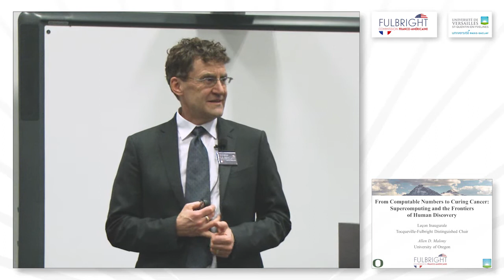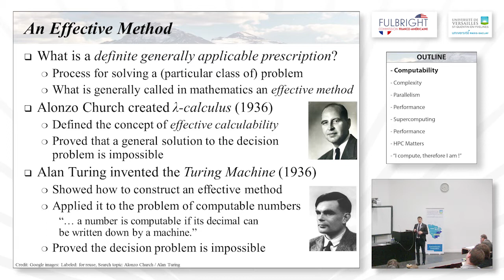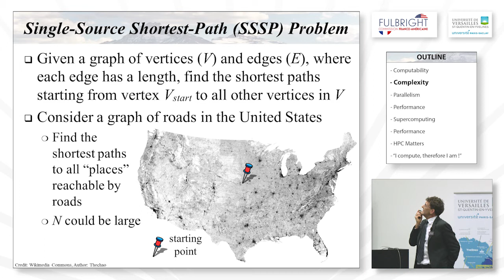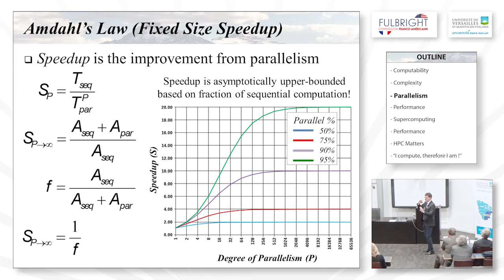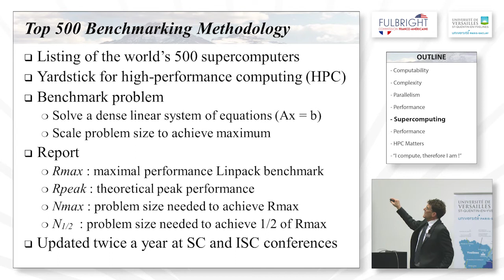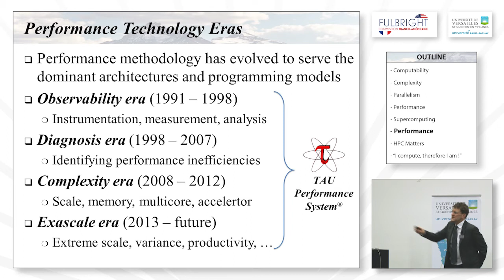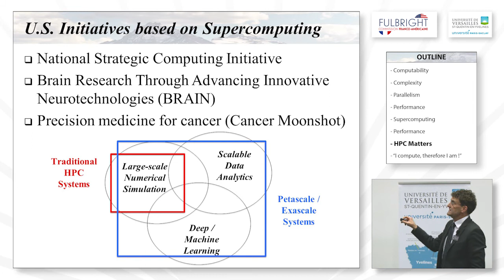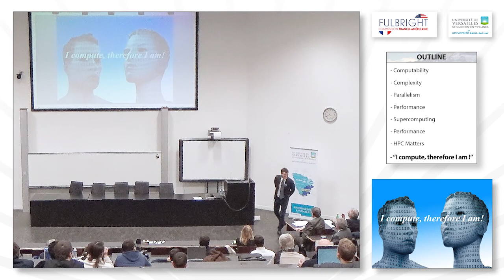From Computable Numbers to Curing Cancer : Supercomputing and the Frontiers of Human Discovery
On the 80th anniversary of the most fundamental technological advancement of humankind, computers are omnipresent in our daily reality. To themajority of people, it might be said that what computers "are" is "indistinguishable from magic" since they do not really know "how" computers work. Infact, Turing showed us that "how" they work is quite simple. What they "do" is indeed nothing short of giving humankind themost powerful "tool" ever for amplifying our (individual and collective) intelligence, creativity, and knowledge. How do we understand and quantify theamazing potential ("power") that computers bring to human discovery ?

Interestingly, both the computational complexity of a problem and the performance of the computer are important in answering the question.High-performance computers (a.k.a. "supercomputers") are the present embodiment of this potential, combining state-of-the-art (parallel) computingtechnology, with the latest approaches to computation-driven and data-driven science and humanities. The Fulbright Distinguished Chair talk willexplore the nature of supercomputing from its fundamental concepts, to the advances it is realizing today, to the opportunities for improving our lives inthe future. The talk will highlight the progress in science and engineering made possible by high-performance computational modeling andsimulation, as well as new opportunities opening up in data science through machine learning and big data. Examples from human brain research andthe ambitious "cancer moonshot" challenge will be highlighted.

Dr. Allen D. MALONY is a Professor in the Department of Computer and Information Science at the Unversity of Oregon.